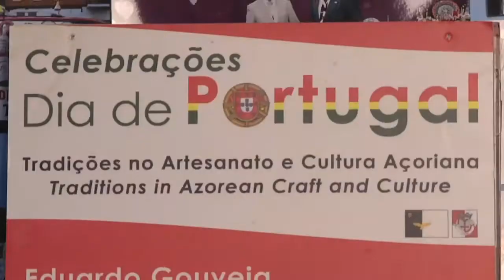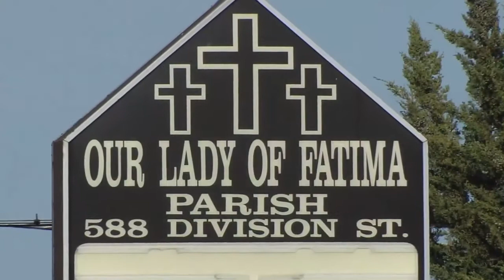Eduardo Gouveia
A profile of Portuguese Potter and Artist Eduardo Gouveia. Previously seen on TVCOGECO's Diverse City: Kingston's Multicultural Connection.  Reporter: Joe Santos